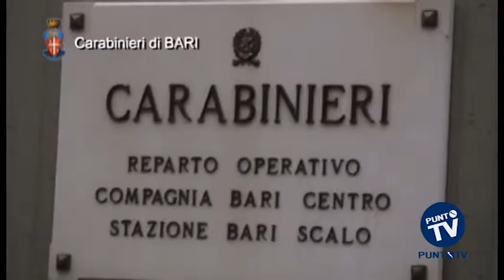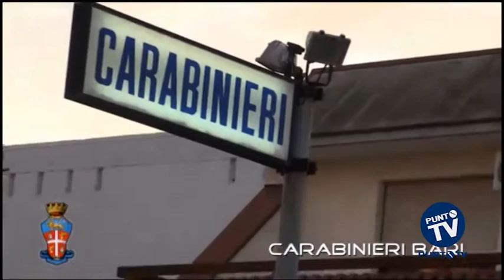Bari e Bat: al setaccio 178 sale giochi e centri scommesse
Sale giochi, centri scommesse e sale slot delle province di Bari e Bat passati al setaccio, negli ultimi giorni, da parte dei Carabinieri del Comando Provinciale di Bari, in collaborazione con il personale specializzato dei Monopoli di Stato e delle Dogane. Il bilancio, che ha interessato 178 esercizi commerciali, è di 8 denunce in stato di libertà, 12 violazioni amministrative rilevate, sanzioni per 24mila euro e 3 sale, con relative apparecchiature sottoposte a sequestro. Sequestrato anche un cosiddetto "totem", ovvero un terminale da gioco collegato a internet su siti esteri. L'attività rientra in un più ampio progetto finalizzato a contrastare il riciclaggio di denaro "sporco" da parte dei clan, e a verificare il rispetto delle norme poste a tutela dei minori e del possesso dei titoli autorizzativi per gli apparecchi elettronici da intrattenimento con vincita in denaro. Le denunce sono a carico di tre titolari di sale giochi di Bisceglie, tre di Bari, una di Noci e un'altra di Monopoli. Tutti dovranno rispondere di esercizio abusivo dell'attività di giuoco o di scommessa. A Bari i Carabinieri hanno scoperto inoltre che tre attività, formalmente adibite a copisterie e ad autorimessa, erano state trasformate in centri abusivi di raccolta scommesse per via telematica attraverso l'utilizzo di pc collegati su "bookmakers" esteri privi di qualsiasi titolo autorizzativo in Italia. I locali e le apparecchiature sono stati sottoposti a sequestro avviando, tramite l'Agenzia delle Entrate, le procedure per il recupero dell'imposta evasa. L'attività repressiva dei militari dell'Arma è costantemente effettuata anche per dare una risposta all'allarme crescente, legato alla diffusione del gioco tra i minori e alle conseguenze negative dei "videopoker" per le famiglie che, sempre più spesso, si rivolgono ai Carabinieri per chiedere aiuto a causa dei loro congiunti che sperperano ingenti somme di denaro a causa delle macchinette. Un business particolarmente appetibile per la criminalità organizzata, che oltre ai notevoli margini di guadagno, utilizza queste attività per il riciclaggio di denaro "sporco".